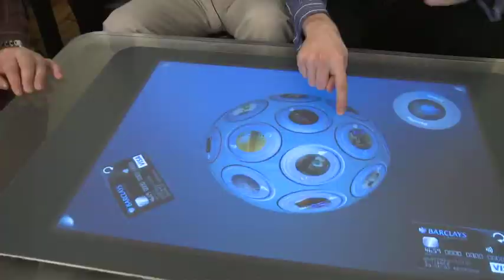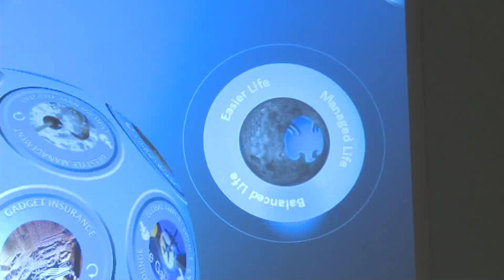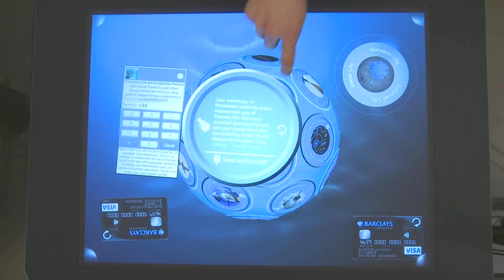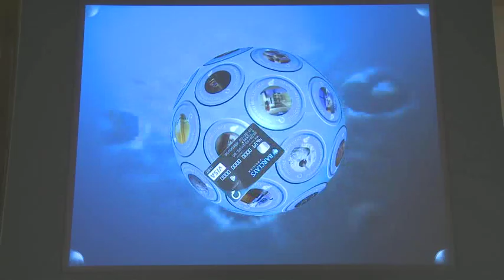Microsoft Surface Demo: Barclays Premier Lounge Surface Application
Barclays was interested in a new way to keep Barclays Premier clients informed about Barclays events, services, and locations.  In response, Infusion created a unique customer experience application for Microsoft Surface that can be found in the Premier Lounge of Barclays flagship Piccadilly Branch.

Combining Microsoft Office SharePoint Server (MOSS) technology with Microsoft Surface, this Infusion solution features a video showcase of events, the ability to send targeted information via text message, and interaction with wireless devices.  The media contained within the application highlights the three primary advantages of Barclays Premier membership:

- An Easier Life: Banking Thats Right on the Money
- A Managed Life: Money Under Control
- A Balanced Life: Business and Pleasure Beautifully Mixed

Infusion's core competencies in software development and user experience (UX) design combine to create a fully customizable customer experience that reinforces Barclays position as one of the worlds foremost financial institutions.